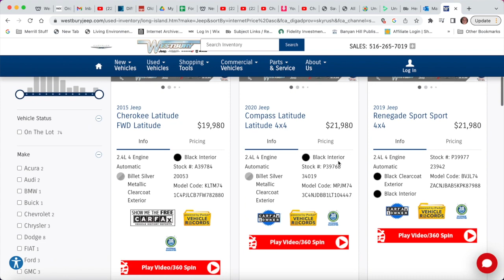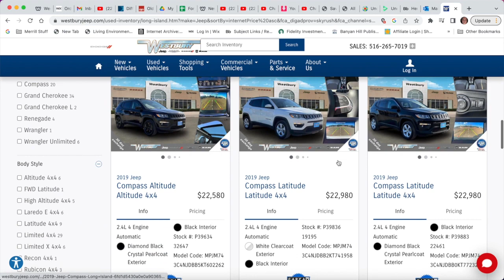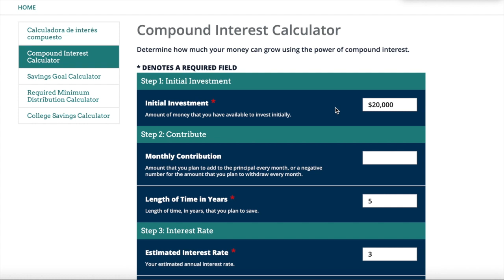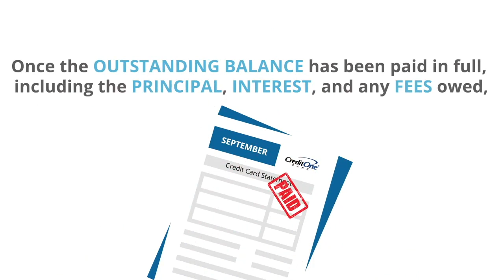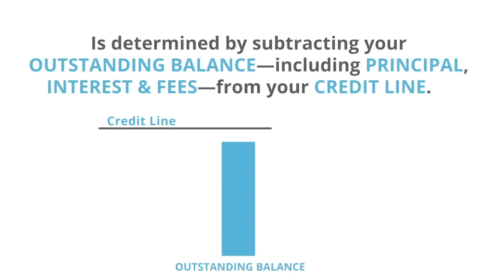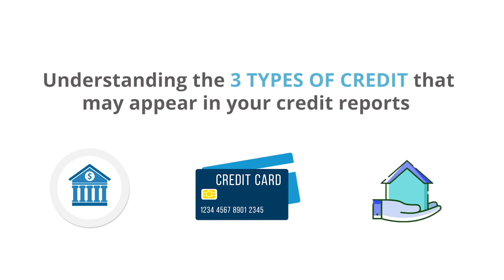Types Of Credit: Installment, Revolving & Open